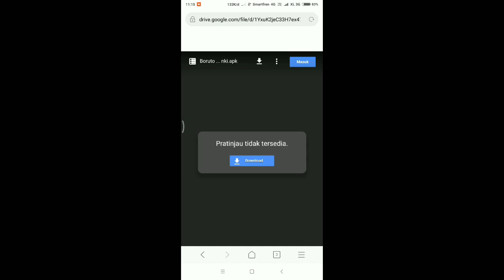NARUTO SENKI REVOLUTION AS ANDROID (Link on description) Naruto Senki Mod Indonesia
Cara Download cek di VIDEO.